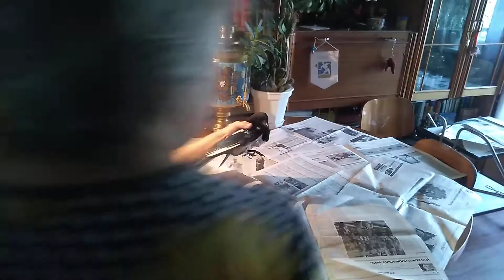Сможет ли Лора взлететь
Первый полет это всегда волнительно. А первый полет после ранения и выздоровления. Сможет ли Лора взлететь. Волнуемся